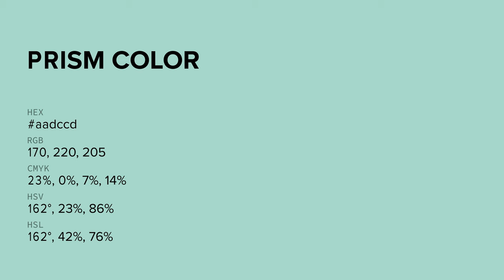Prism color aadccd hex color - Green color - Warm color aadccd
What color is Prism ? aadccd hex color - Green color - Warm color aadccd

Hex aadccd Color Code is also known as Prism color.

Hex aadccd Color code in RGB color code model is created after adding 66.67% red color, 86.27% green color and 80.39% blue color.
Hex aadccd Color code in CMYK color (process color) code model is generated after subtraction of 22% cyan, 0% magenta, 6% yellow and 13% black.